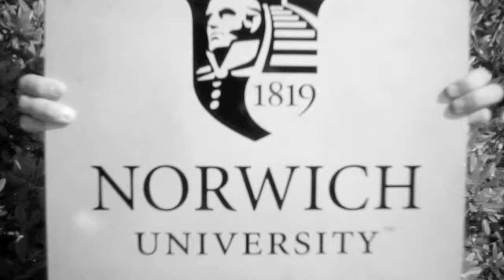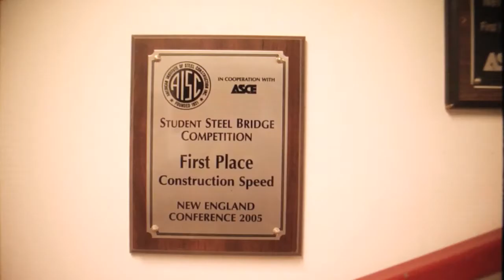Norwich University's Civil & Environmental Engineering program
Norwich University's David Crawford School of Engineering, the first engineering school in the country, is committed to teaching its civil engineers to be leaders through hands-on instruction, small classes and dedicated faculty.

Video by Nick Stefani.